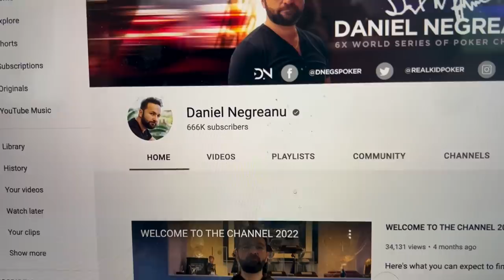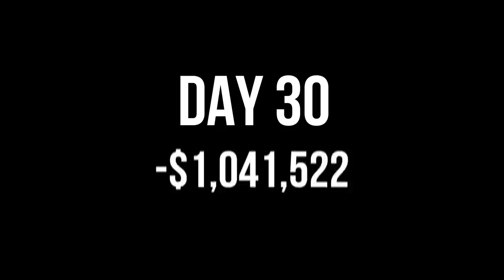FOLDING KINGS PRE-FLOP?!!! 10K Short Deck Day 2 - 2022 WSOP Poker Vlog Day 30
Do I really fold Pocket Kings pre-flop on Day 2 of the $10k Short Deck event with the money bubble looming? Plus we track down the Chainsaw with a bunch of chips in the $10k PLO 8 or better event.

0:00 Intro and Puppies
2:52 Drive In
6:50 All In
8:50 Fold Kings?
11:20 Bubble Time
13:59 Hand Breakdown
17:25 Mike Tyson
19:00 Chainsaw Corner
20:50 Phil Hellmuth
25:52 All In
26:30 End of Night